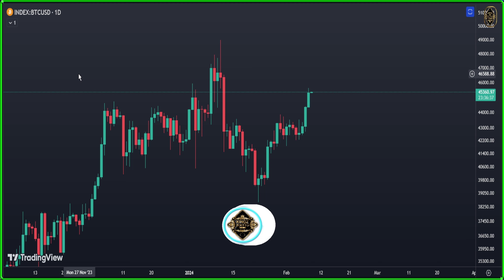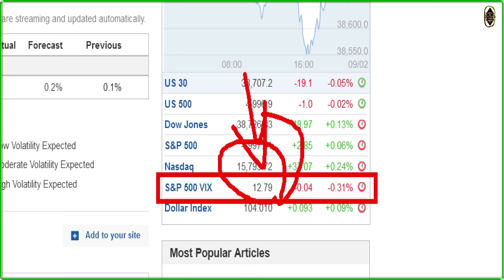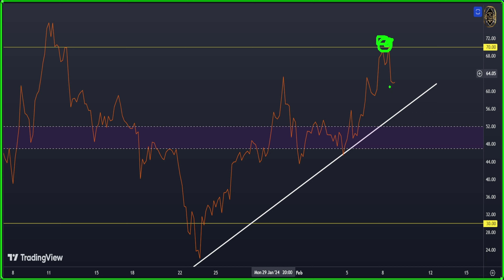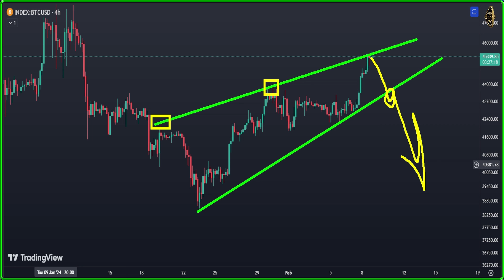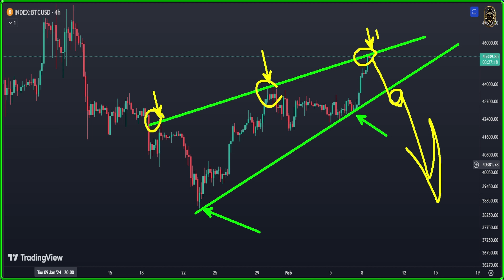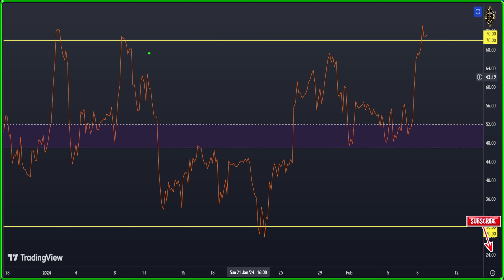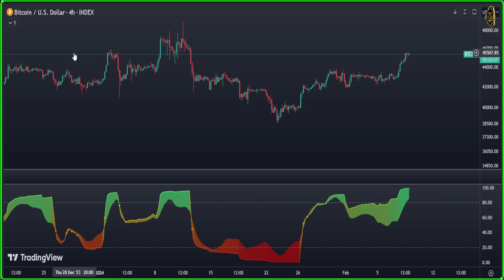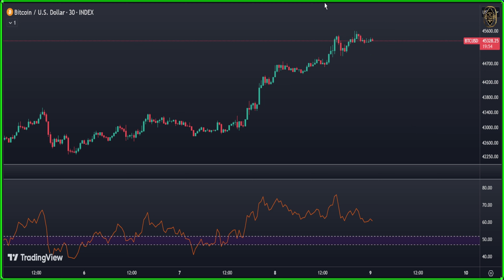🔥 BITCOIN : DIVE INTO THE MADNESS MOVE OF BITCOIN'S 🔥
🚀 BITCOIN : DIVE INTO THE MADNESS MOVE OF BITCOIN'S 🔥 Bitcoin News Today & BTC Price Prediction (BTC & ETH) 🚀

{{{ Chapters }}}
00:00 Daily Bitcoin price Prediction
03:08 Cryptocurrency News
05:09 Ethereum price prediction
07:24 Bitcoin 4 Hour Chart
11:31 Bitcoin 30 Minute Forecast

official cryptocurrency
coindesk price
reddit cryptocurrency
reddit crypto